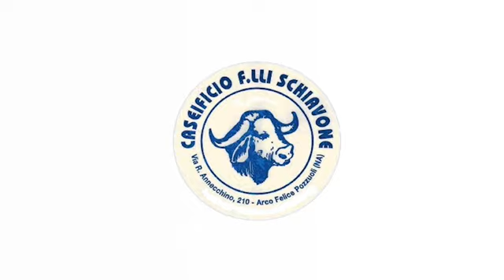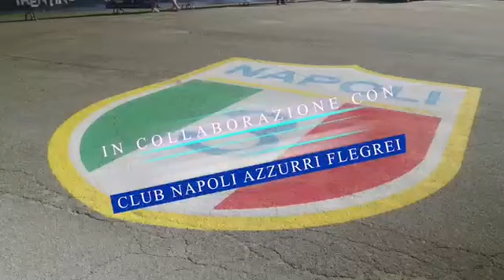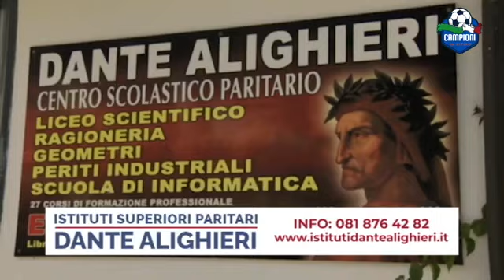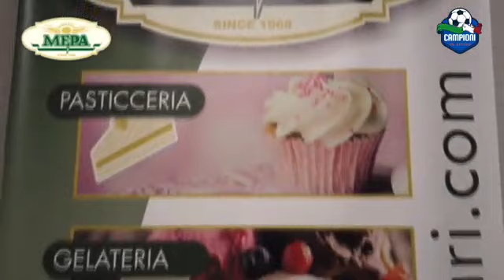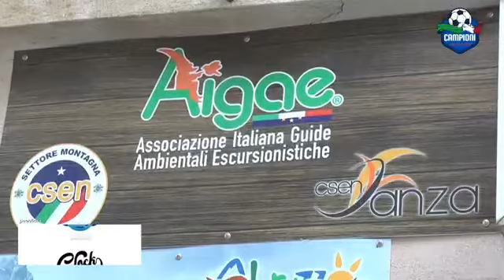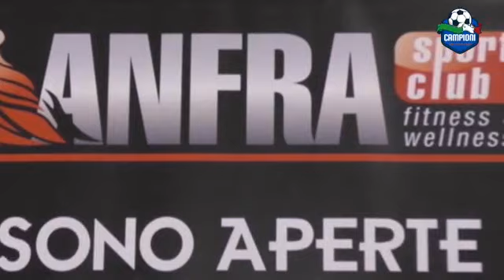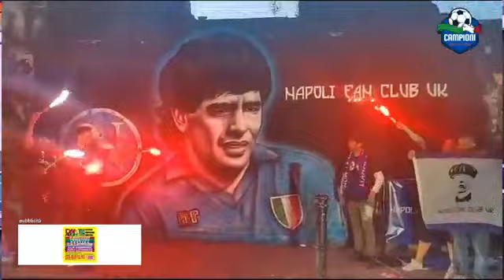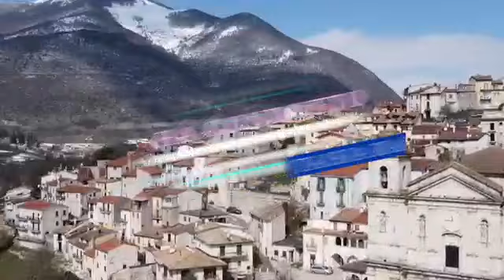CAMPIONI IN RITIRO PUNTATA DEL 9 AGOSTO 2023